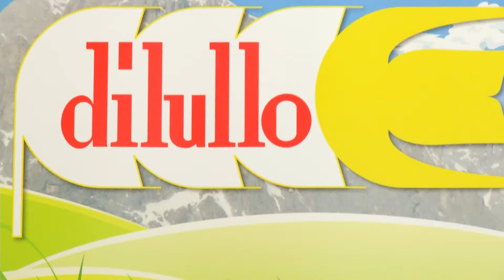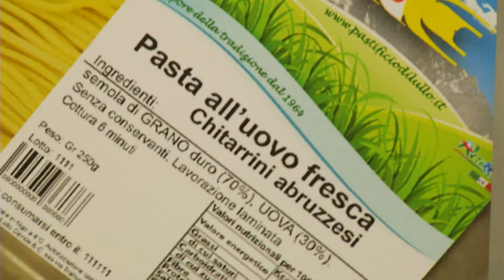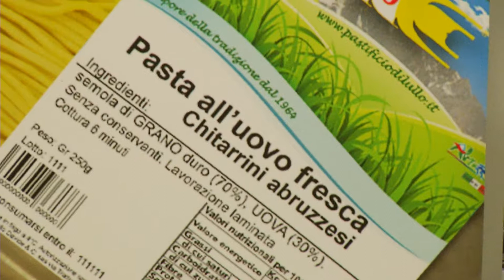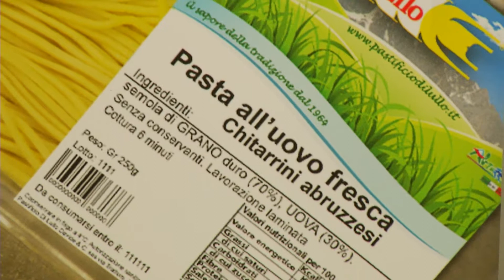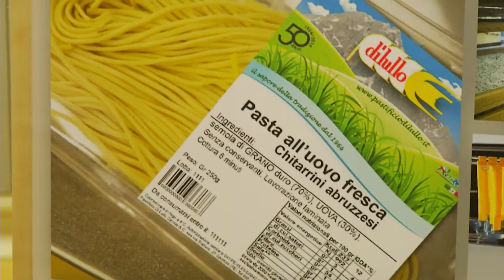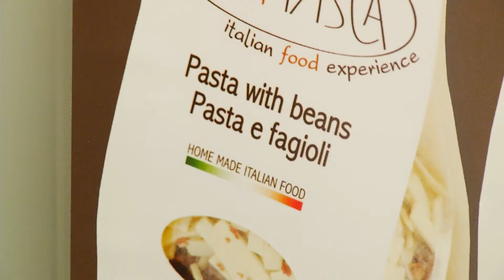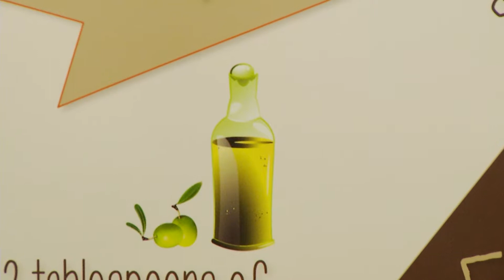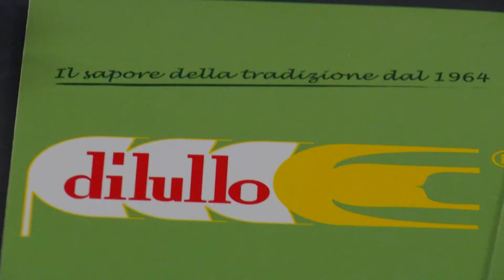Lesson on Company start-up and business planning - IWBLabs project